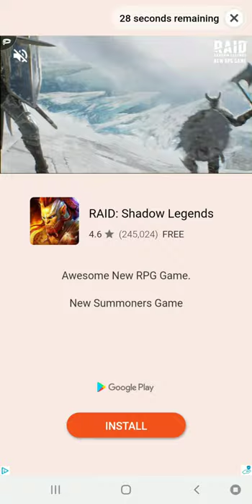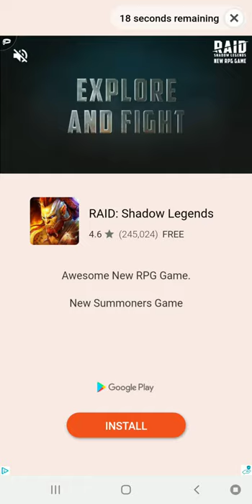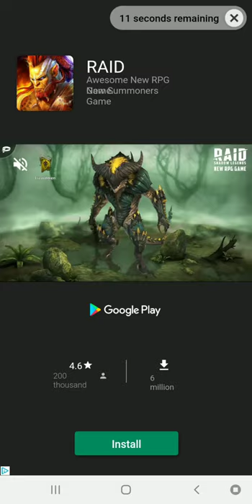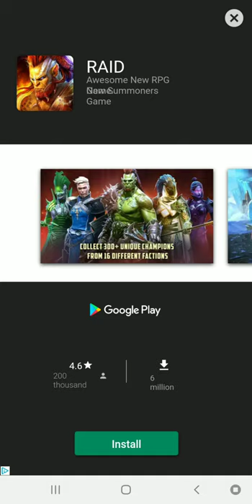Communism in Area 51? Adventure Communist Space Force Event | Event Walkthrough Gameplay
Sorry, I had my toof fixed today. Excuse my speech..

Tell your homies about this channel!